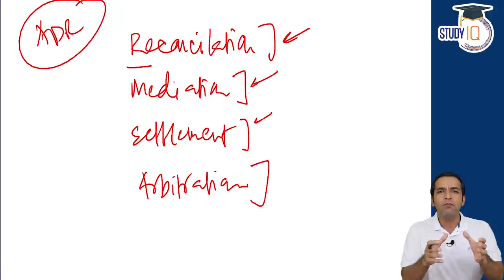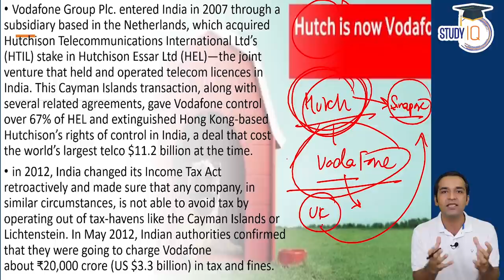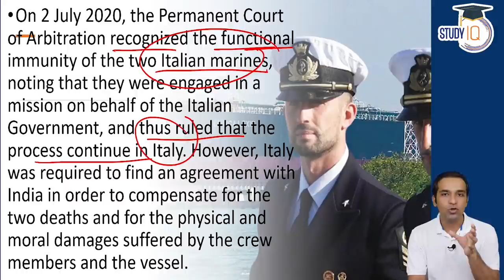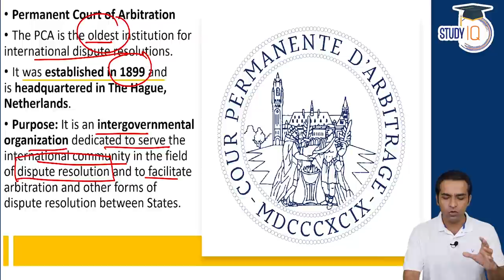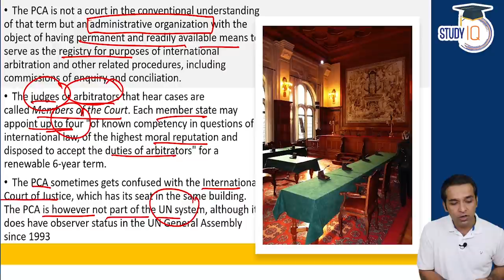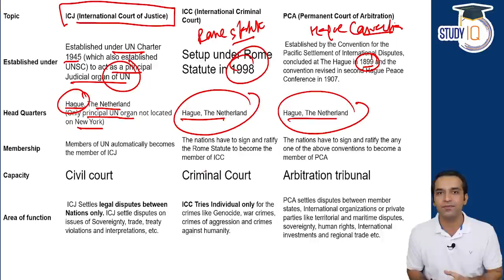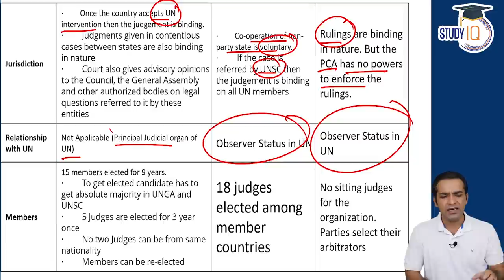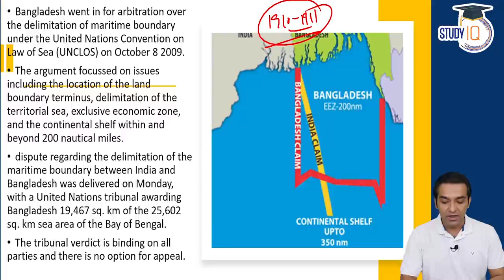Permanent Court of Arbitration - Composition, functions and members - Difference in PCA, ICJ & ICC